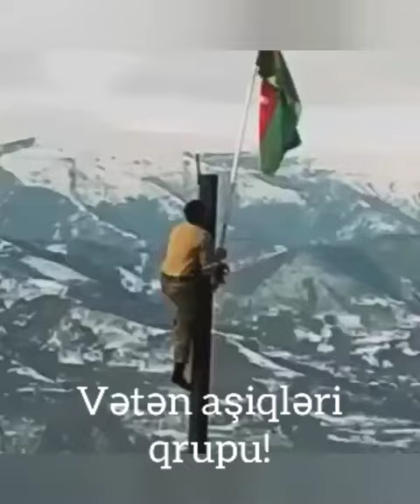Allah sizi qorusun Azərbaycan əsgəri!